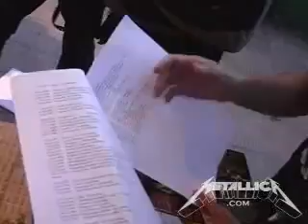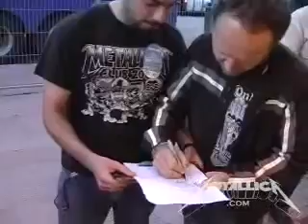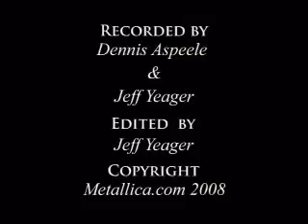Metallica Harvester of Sorrow MetOnTour Madrid, Spain 2008